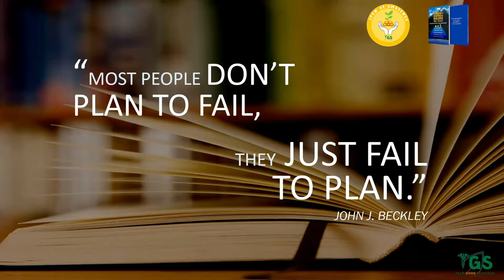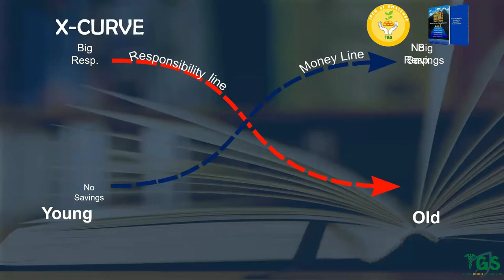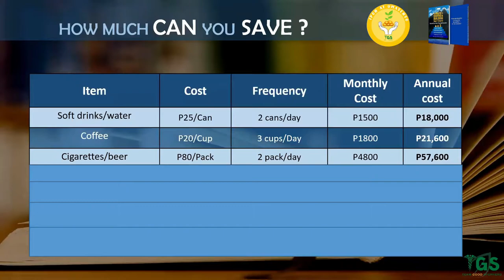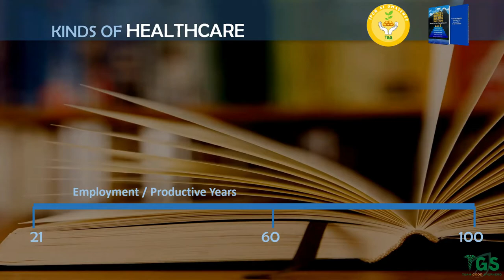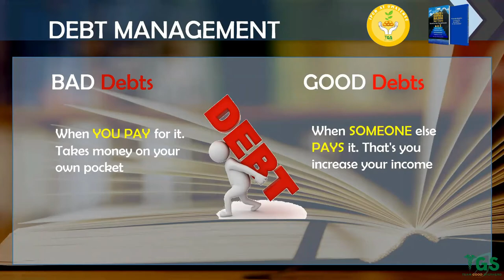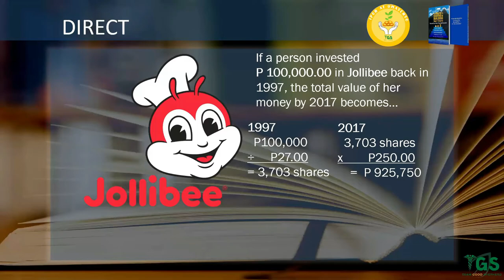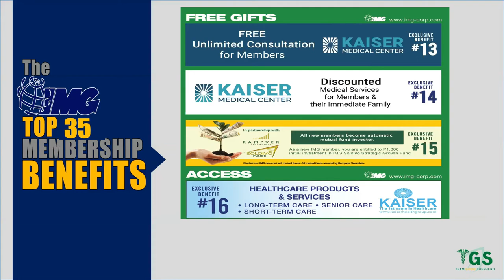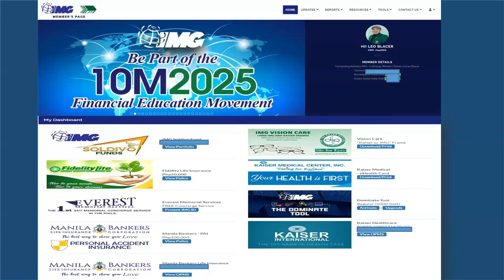FINANCIAL LITERACY CLASS BISAYA VERSION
IN THIS VIDEO YOU WILL LEARN THE BISAYA VERSION OF  FINANCIAL LITERACY CLASS.